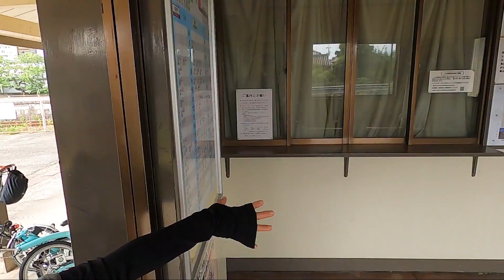【番外編】私がブロンプトンをおススメする、もう一つの理由は〇〇！～ Another reason to recommend the BROMPTON bicycle～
やっぱりブロンプトンが好き♪
「ブロンプトン自転車ポタリングを楽しむ、３つの法則！」

鳴門とドイツの物語については、
コチラの動画をご覧ください！

5,000円offになる、
お得なGoTo美馬キャンペーンの映像はコチラ！

英国製のオシャレな折りたたみ自転車・ブロンプトンと走る、
四国のんびりポタリングツアー。
実際にブロンプトン・ポタリングツアーに参加してみたい方はコチラまで！

「私がブロンプトンをおススメする５つの理由」
についてまとめてみましたฅ^•ﻌ•^ฅ

１.コンパクトな折り畳み性能
２.輪行と他の交通手段との組み合わせ
３.ブロンプトンの走行性能
４.洗練されたデザインとオシャレをして旅ができること
５.普遍的なデザインと耐久性

生活様式が一変する中で、
自転車を活用したライフスタイルが注目されています。
値段的に少し敷居の高いブロンプトンですが、
その魅力をお伝えできればと思いますʕ·ᴥ·ʔ！

走行性能レビュー
「やはりブロンプトンは〇〇をするのに、最高の自転車！」

３倍 欲しくなる！
「ブロンプトン輪行のススメ。車→鉄道→渡船 のんびりポタリング旅♪」

徹底解説！
「どこよりも詳しい！ブロンプトン自転車の折りたたみ講座」

必ず旅に行きたくなる♪
「ブロンプトン・ポタリングのための、最強オシャレアイテム！」

20年前の英国製ブロンプトン レビュー！
「折りたたみ自転車ブロンプトンが世界中で長く愛される理由」

■BROMPTONとは？

Music created by Alrik Fallet, check out his amazing work here！

2015年に縁あって四国・徳島に移住しました。

2018年4月に株式会社AWA-REを設立（徳島県知事登録 旅行業第3-165号）。
現在、20名近くのナビゲーターの仲間たちと共にBROMPTONに特化した自転車ツアーを推進しています(^^ゞ ブロンプトン自転車ツアーを体験してみたい方は概要欄をチェック！